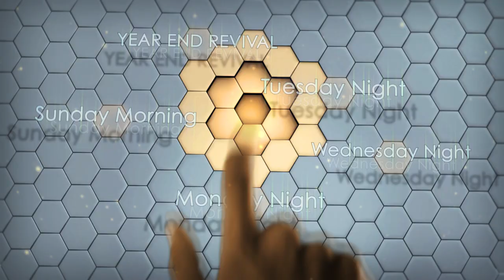Year End Revival 2014 - Bishop Patrick L. Wooden and Prophetess Barbara Calloway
Year End Revival 2014 - Bishop Patrick L. Wooden Sr. and Prophetess Barbara Calloway